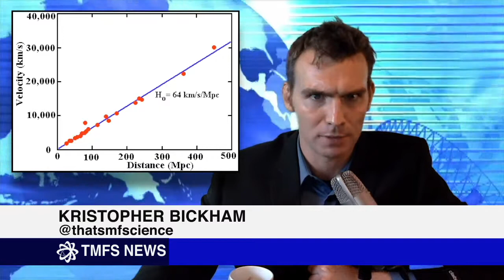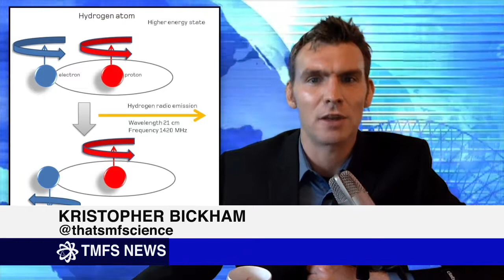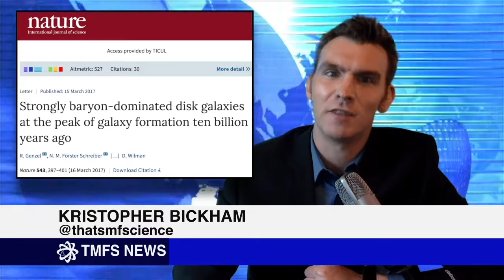TMFS NEWS: Dark Matter Matters and the Space Force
TMFS NEWS June 21, 2018: Dark Matter Matters and the Space Force

Papers Cited:

A small amount of mini-charged dark matter could cool the baryons in the early Universe

Julian B. Muñoz , Abraham Loeb

Nature, volume 557, pages684–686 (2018), DOI:

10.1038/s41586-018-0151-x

An absorption profile centred at 78 megahertz in the sky-averaged spectrum

Judd D. Bowman, Alan E. E. Rogers, Raul A. Monsalve, Thomas J. Mozdzen,  Nivedita Mahesh

Strongly baryon-dominated disk galaxies at the peak of galaxy formation ten billion years ago R. Genzel , N. M. Förster Schreiber, […] ,D. Wilman

Nature volume543, pages397–401 (16 March 2017)

Images:
Cylindrical/2d image showing redshift and galaxy distance

wu tang image, pixel art ( I don't want to get sued)

Dudelston02

Trump space force:

Timothy Lim, the creator of Thump, Magademia, and Black Hops will be teaming up with Chuck Dixon, Dave Dorman, and Brett Smith for a brand new project called Trump’s Space Force.

Atmosphere/space boundary pic: NOAA

NOTES from the creation of this episode are available here.